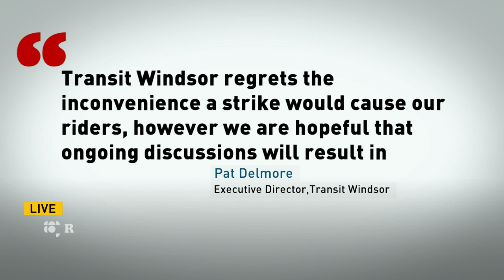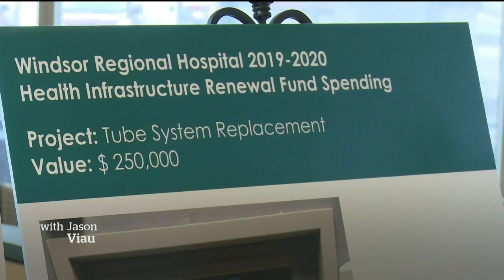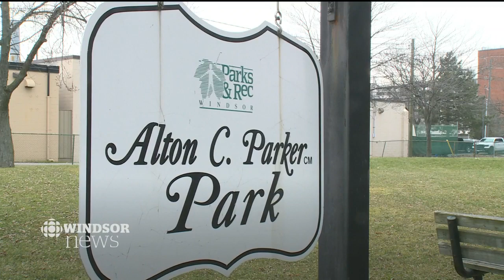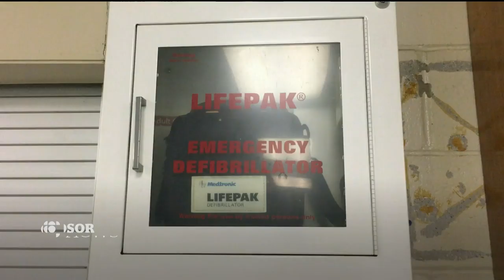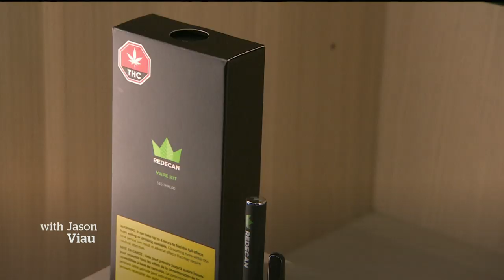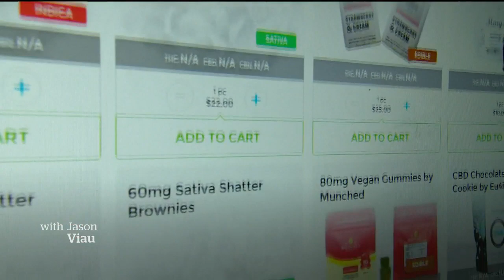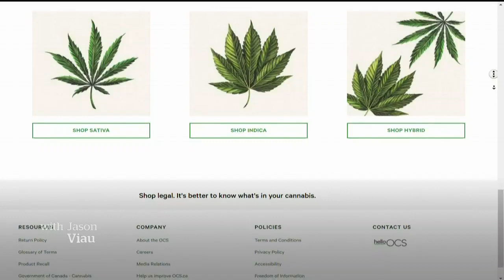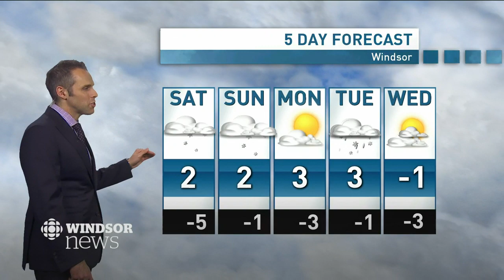CBC Windsor News at 6 for Jan. 3, 2020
WATCH LIVE: Transit Windsor warns riders of possible strike beginning Monday; Rec league hockey player calls for safety awareness after teammate suffers heart attack on ice; OSSTF teachers, educational workers to strike Wednesday in Windsor-Essex